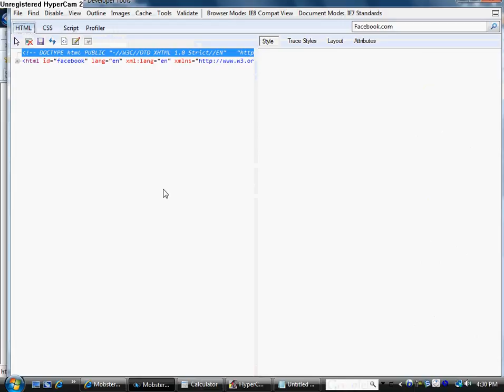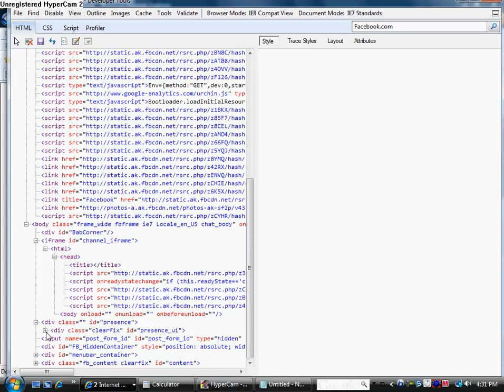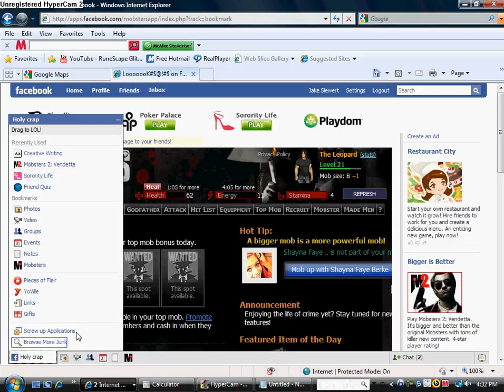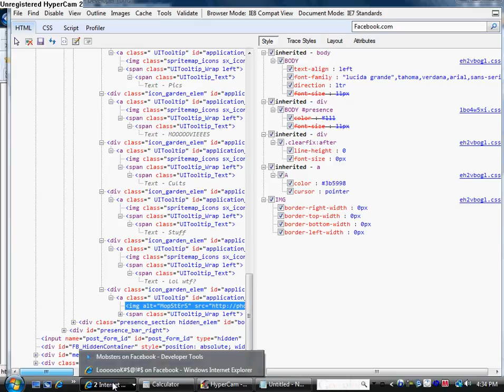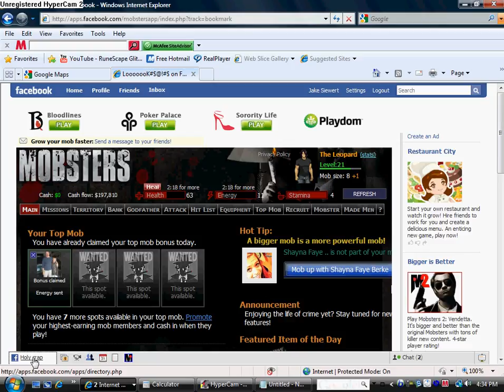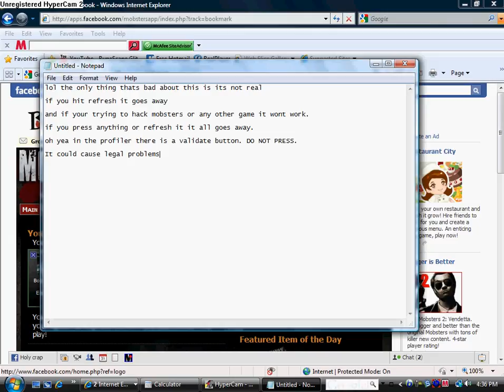Source Hacking Mobsters/Facebook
Press Function 12 (F12) key to bring up the profiler. then watch the anotations
the programming is different on every site but every site can be changed using this.